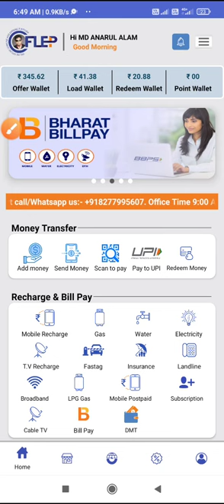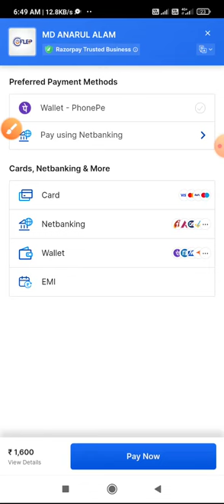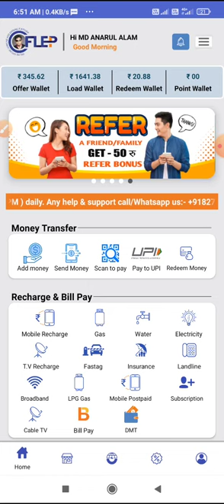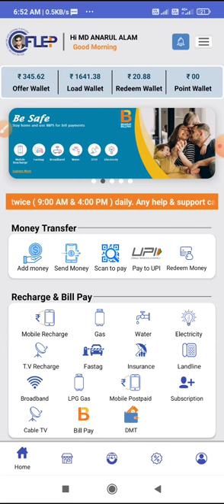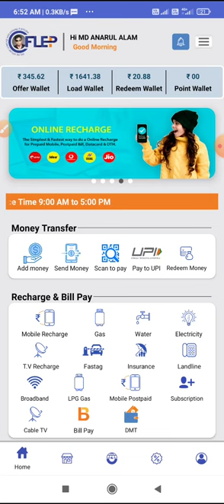Oflep Pay Me Add Money kayse kare ऑफ्लेप पे में एड मनी कैसे करें 7889856932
FREE 🆓🆓 🆔 FREE 🆓🆔
*0 INVESTMENT PLAN*
*Registration Link*🔗🔗🔗

*🤔🤔🤔Oflep ही क्यों करें. ?*
*👉 डिजिटल और सर्विस प्लेटफार्म*
*👉 गरांटेड फिक्स कैशबैक*
*👉 बिना टर्म और कंडीशन वाला प्लान*
*👉 15 लेवल का जेनरेशन प्लान*
*👉 जबरजस्त 10% डेली रोयल्टी इनकम*

*SIRF 5000 RS. KE BUSINESS PAR DAILY ROYALTY INCOME START*

*👉 Paytm*
*👉 Phone pay*
*👉 Google pay*
*👌 जैसी न्यू ऐप*

*🔘 INDIA का सबसे FAST, लाइफ टाइम INCOME देने वाला प्लान  OFLEP 🔘*

*OFLEP SERVISES WITH GUARANTEED CASHBACK*_
*📱 _Mobile Recharge_,📡 _DTH Recharge_ ☎️ _Post Paid Bill_ ☎️ _Prepaid Bill_ 💡 _Electricity bill_🔥 _Gas Bill_☎️ Phone Bill_💳 _Credit Card Bill_🛒 _Online Shoping_* *Offline shoping*
*Joining link*👇👇👇
1⃣ *₹499 Membership income 10 Level*
*1.* (Direct) = *₹100* |    *6.* Level = *₹4*
*2.* Level.    = *₹25*   |    *7.* Level = *₹4*
*3.* Level.    = *₹20*   |    *8.* Level = *₹4*
*4.* Level.    = *₹15*   |    *9.* Level = *₹4*
*5.* Level.    = *₹10*   |   *10.* Level = *₹4*

2️⃣ *₹1599 Membership income 15 Level*
*1.* (Direct) = *500* |    *6.* Level = *10*
*2.* Level.    = *50*   |    *7.* Level = *10*
*3.* Level.    = *40*   |    *8.* Level = *10*
*4.* Level.    = *30*   |    *9.* Level = *10*
*5.* Level.    = *20*   |   *10.* Level = *10*
*11.* Level. = *10*    |   *12.* Level = *10*
*13.* Level. = *10*    |   *14.* Level = *10*      *15.* Level. = *10*    |

*MINIMUM WITHDRWL 10 ₹, IMPS/UPI/INSTANT BANK ACCOUNT*

THANKS & REGARDS
*OFLEP SOLUTION PVT LTD*